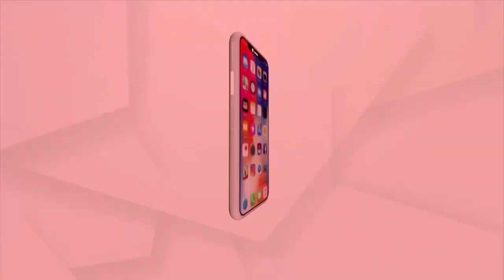କରୋନାର ବାସ୍ତବ ତଥ୍ୟକୁ ସରକାର ଜନସାଧରଣଙ୍କ ଆଗରେ ଲୁଚାଉଛନ୍ତି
ବିଭିନ୍ନ ସ୍ଥାନରୁ ଆସୁଥିବା କରୋନାର ବାସ୍ତବ ତଥ୍ୟକୁ ସରକାର ଜନସାଧରଣଙ୍କ ଆଗରେ ଲୁଚାଉଛନ୍ତି ।